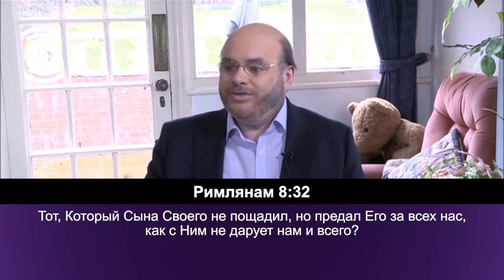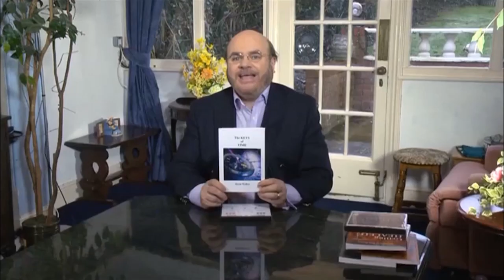ПРИНЦИПЫ МОЛИТВЫ. №7 «Углубляясь в Слово» (163)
В этом выпуске пастор Дерек и Хилари Уокер снова говорят о принципах молитвы, которые изменят вашу молитвенную жизнь и помогут вам жить во дворах Божьих. Наша молитвенная жизнь – это основание нашей жизни.

Для каждого здания очень важно его основание или фундамент. Если фундамент будет слабым, то и здание будет слабым. Если основание нашей молитвенной жизни слабое, то нам не достичь полноты своего потенциала.

Насколько важна наша молитвенная жизнь? Ответ на этот вопрос узнайте в программе прямо сейчас.